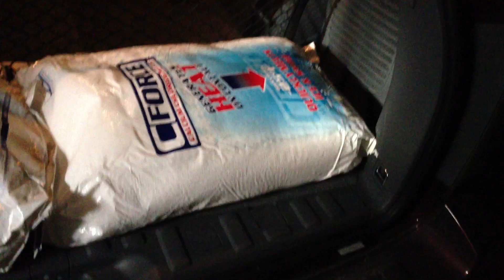vlog 17 1-25-13 Finally got to Vlog 15!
Welcome to Vlog #17 - Fianlly got to Vlog 15

Yes folks -- finally got around to editinv vlog 15 and it will most likely finally finish uploading after all my other vlogs are complete. I think you guys will enjoy :)

This vlog really is a quick snapshot of my day.